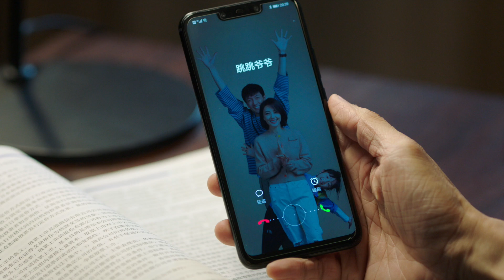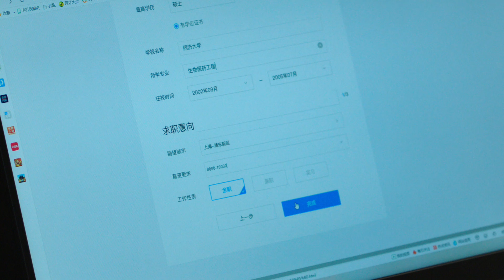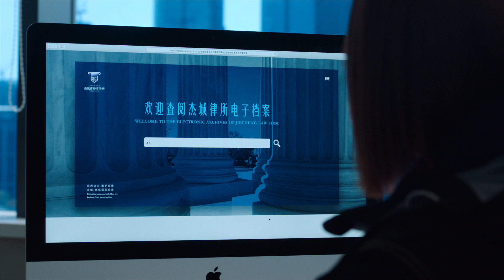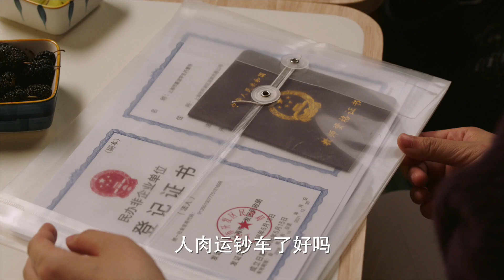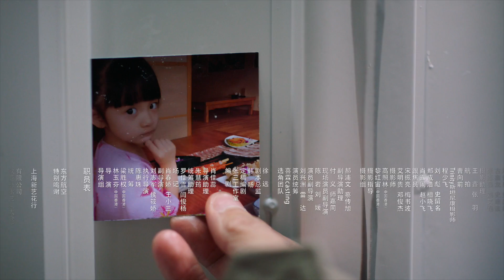《完美伴侶Perfect Couple》第28集（高圓圓、張魯一、王耀慶、王真兒）